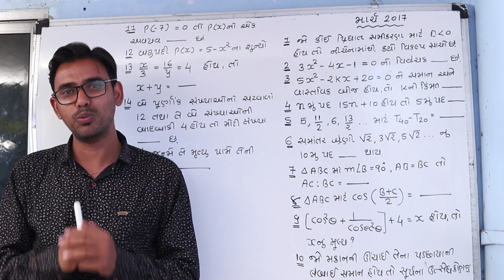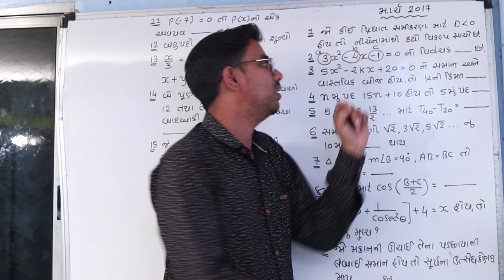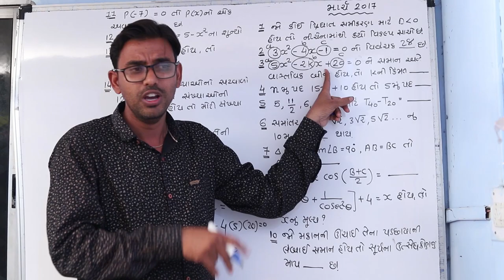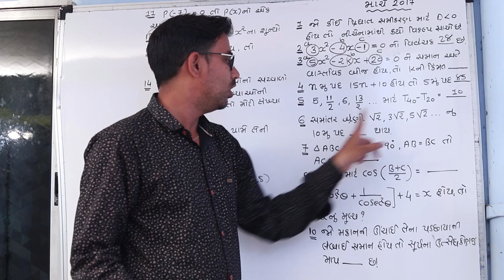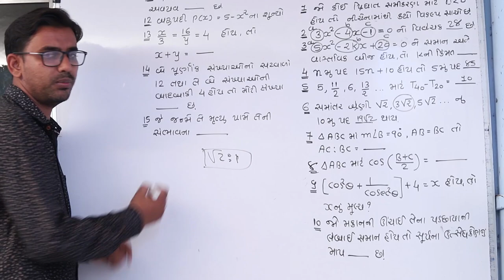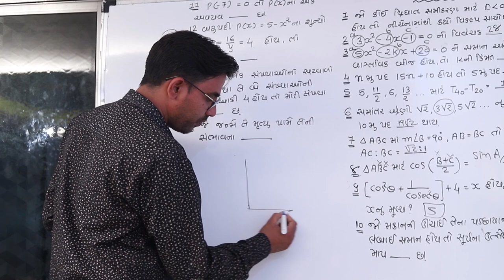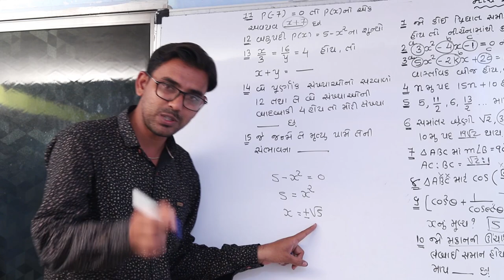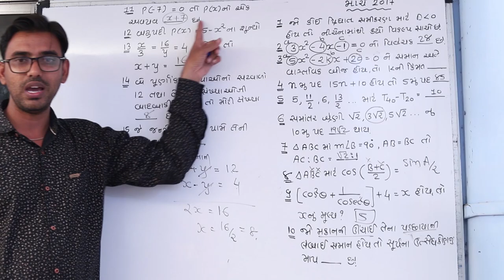SOLUTION OF CLASS 10 MATHS QUESTION PAPER | MARCH-2017